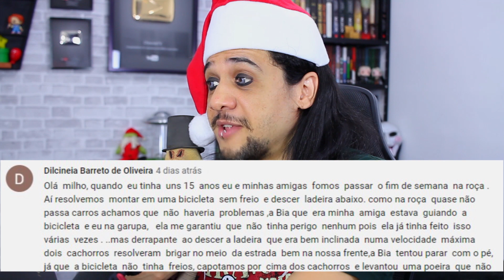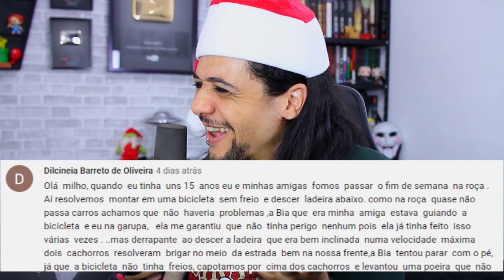AQUELE VÍDEO COM AQUELES COMENTÁRIOS QUE EU NÃO DEVERIA FAZER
Piores, melhores, comentários, dos inscritos, aqueles, não deveria, ser feito, lido, comentado,